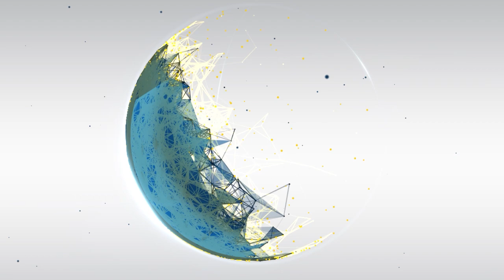Associations Need Entrepreneurial Moves to Avoid the “Membership Cliff”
In this special association podcast collaboration episode, Association Chat host KiKi L'Italien is joined by four other association consultants and podcasters to explore the growing importance of associations to consider roles like Chief Entrepreneur Officers, and how associations themselves can foster a more entrepreneurial mindset. We also touch on the significance of experimenting with new ideas, enhancing member value, and achieving product-market fit to drive revenue and member engagement. Join us as we navigate the dynamic landscape of association management and the entrepreneurial spirit needed for future growth and adaptation.

In addition to KiKi, this conversation of podcasters includes:

Association Thrive's Joanna Pineda
Association Strong's Dave Will
The Association Podcast's Benjamin Muscolino
Reboot IT's Dave Coriale

Have you joined the Association Chat mailing list? Don’t miss out on important news and updates!